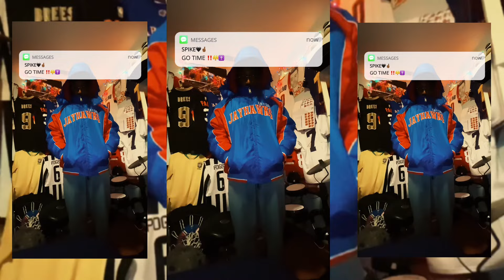WE BACK & HUNGRY! YEAR 2 SEASON DEBUT! 30 POINTS IN FIRST HOME GAME! NBA 2K24 HIGHSCHOOL ONLINE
I’m not the owner of any of the music being played in my videos

NBA 2k24 my park,

Best mypark,

NBA REACTIONS

CHRISTIAN YOUTUBER

CHRISTIAN GAMER

FUNNY YOUTUBER

UPCOMING GAMER

 NBA

Nba 2k24 high school rosters, how to create high school players in 2k, cashnasty, OSN, Lsk, jesserthelaser

NBA 2k24 gamer, best players in high school, ESPN, bleacher report, lamelo Ball, lamelo ball in 2k, how to create lamely ball in 2k

NBA 2k24 beat builds, NBA 2k3 college gameplay, NBA 2k24 high school

NBA 2k24 dribble tutorial, NBA 2k24 mixtape NBA 2k24 Glitch, NBA 2k24best shot

NBA 2k24 career Mode NBA 2k24 Animations NBA 2k24 highschool NBA 2k24 Rookies, Nba 2k24 NCAA, NBA 2k23 Crossovers

NBA 2k24 Vc, NBA 2k24 Mypark, NBA 2k24 rebuild videos, NBA 2k24 Bacpacks

basketball reactions, reaction videos